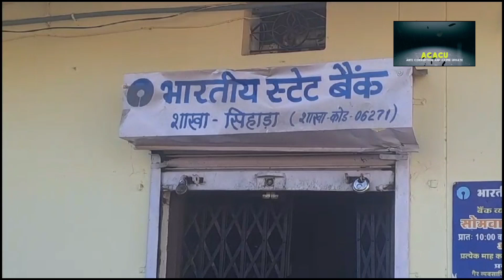सिहाड़ा SBI बैंक ATM में चोरी का प्रयास, कैमरे में कैद हुई वारदात